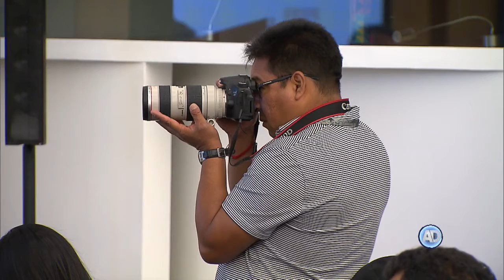Seminario Internacional de Distritación Electoral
Con la nueva redistritación electoral, que realizó  el INE previo a los comicios de este año, se evitará que actores políticos influyan en estas unidades territoriales  de acuerdo a sus  intereses personales.